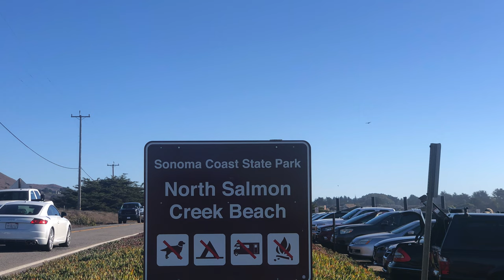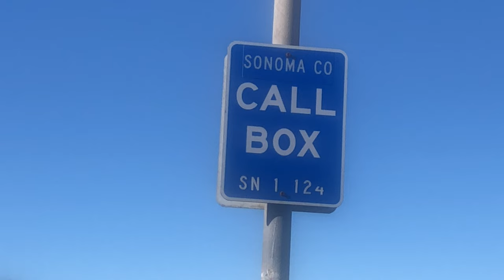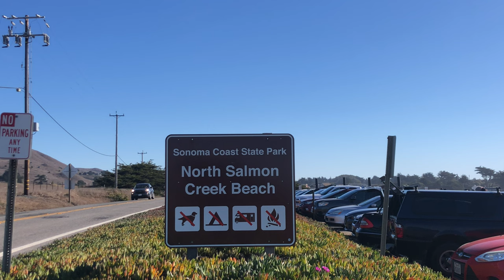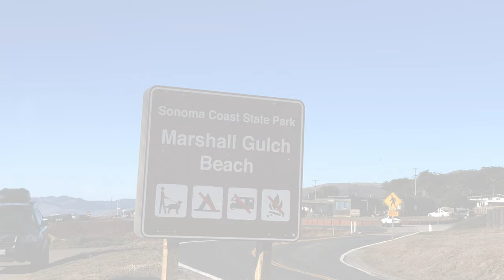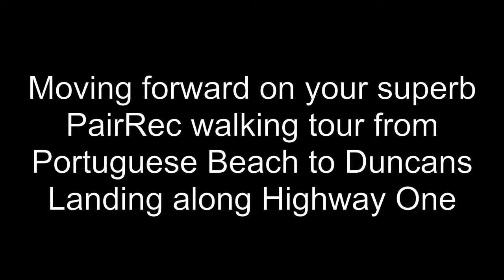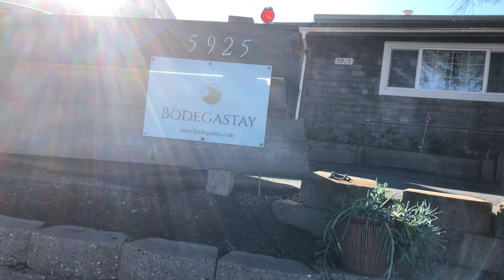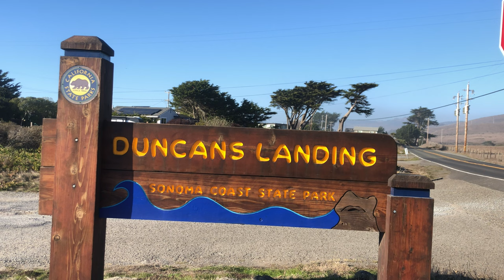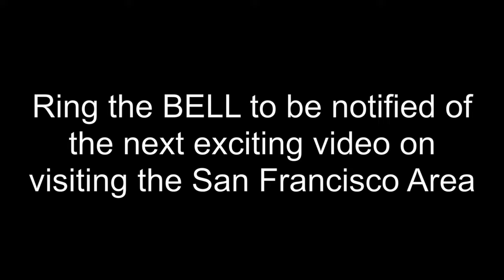SONOMA COAST | 4K Walking Tour | Voice Over Narration | Location Details | Natural Sound Effects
The Sonoma Coast refers to the rugged and picturesque coastline of Sonoma County in Northern California. It stretches along the Pacific Ocean, offering stunning views, dramatic cliffs, sandy beaches, and unique coastal landscapes. The Sonoma Coast is known for its natural beauty and is a popular destination for outdoor enthusiasts, nature lovers, and beachgoers.

Here are some highlights and attractions along the Sonoma Coast:

Sonoma Coast State Park: This expansive state park encompasses several miles of coastline and features scenic trails, sandy beaches, and rocky outcroppings. It offers opportunities for hiking, picnicking, beachcombing, and wildlife watching.

Bodega Bay: Bodega Bay is a charming fishing village situated along the Sonoma Coast. It offers a picturesque harbor, fresh seafood, and outdoor activities like boating, fishing, and kayaking.

Goat Rock Beach: Located within Sonoma Coast State Park, Goat Rock Beach is a popular spot for its scenic beauty and opportunities for tide pooling, beachcombing, and birdwatching. It also offers views of Goat Rock, a large offshore rock formation.

Fort Ross State Historic Park: Further north along the Sonoma Coast, Fort Ross State Historic Park preserves a historic Russian settlement. Visitors can explore the reconstructed fort, learn about the area's history, and enjoy panoramic ocean views.

Jenner: Jenner is a small coastal town located at the mouth of the Russian River. It offers a picturesque setting, access to the Russian River Estuary, and opportunities for kayaking, canoeing, and observing wildlife.

Sea Ranch: Sea Ranch is a planned community known for its distinct architecture, blending harmoniously with the natural surroundings. It offers access to beautiful beaches, coastal trails, and a tranquil coastal getaway.

Gualala Point Regional Park: Located near the town of Gualala, this park features coastal trails, picnic areas, and beach access. It is an ideal spot for hiking, birdwatching, and enjoying scenic views of the coastline.

The Sonoma Coast provides an opportunity to escape into the natural beauty of the California coastline, with its stunning vistas, rugged cliffs, and peaceful beaches. Whether you enjoy hiking, beach activities, wildlife spotting, or simply relaxing by the ocean, the Sonoma Coast offers a serene and breathtaking coastal experience.

Walking Tours Bay Area
4K 60 FPS
Virtual walking tour San Francisco Bay Area
Visit San Fran
4k video ultra hd 60fps
Raw footage
Driving tour
Driving tour raw footage
Walking tour
walking tour raw footage
Raw video
Driving tour raw video

Virtual walking tour bay area

LINKS:

View the PairRec blog for insights on all the Bay Area attractions

View the PairRec YouTube channel playlists to learn more about what you can expect to see throughout the San Francisco Bay Area…

PairRec Videos, The Site cannot and does not contain tourism & travel advice. The tourism & travel information is provided for general informational and educational purposes only and is not a substitute for professional advice. Accordingly, before taking any actions based upon such information, we encourage you to consult with the appropriate professionals. We do not provide any kind of tourism & travel advice. THE USE OR RELIANCE OF ANY INFORMATION CONTAINED ON PairRec VIDEOS, SITE OR OUR MOBILE APPLICATION IS SOLELY AT YOUR OWN RISK.